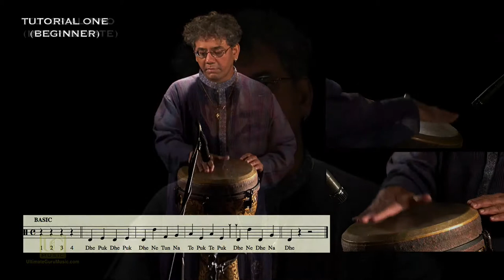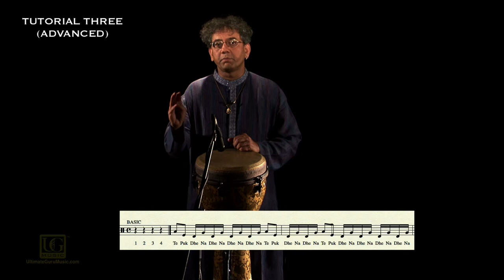Tutorial Trailer 001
This is an excerpt from DVD title from Ultimate Guru Music , titled "The Art Of Indian Fusion Drumming"  by Taufiq Qureshi

This revolutionary 2-DVD set, filmed in HD Video, presentation portrays the deep musical heritage of one of India's leading artists. DVD Disk 1 features live studio performance in a  broad array of Fusion and Classical styles. DVD disc 2 showcases Taufiq Qureshi's newly developed language for playing traditional Indian (Tabla) beats on the Djembe, along with grooves and interview.

DVD is in English and is subtitled in French, German, Portugese, Spanish and Japanese.

Check out the other products in our catalog, visit us